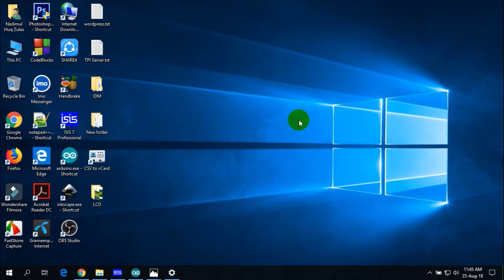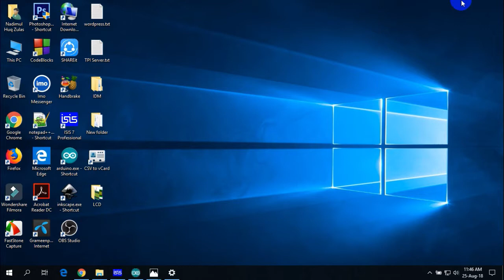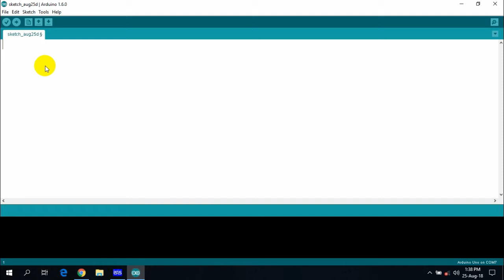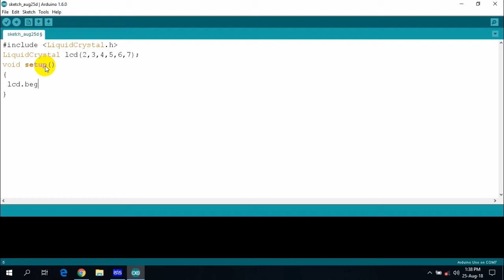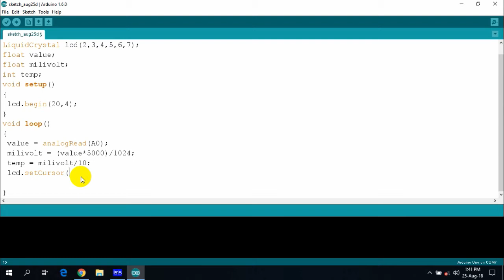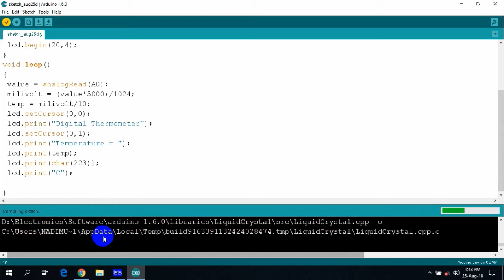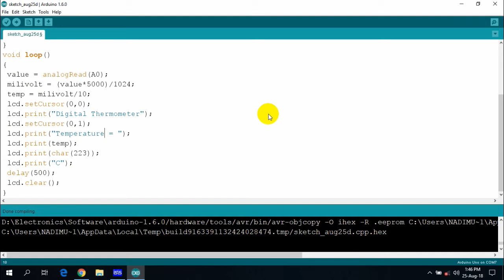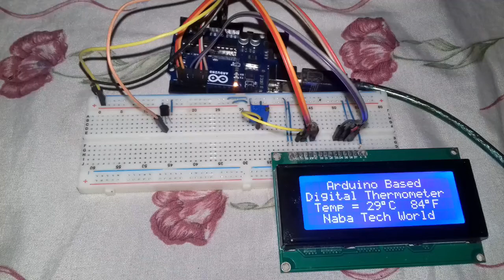Arduino Bangla Tutorial Part - 13: Make a Digital Thermometer using LM35 sensor and LCD Display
In this video we will learn to make a new project using Arduino. Here, i will show you how to make a digital thermometer using Arduino, LM35 Temperature Sensor and LCD Display.

You can also read this bangla article from our website to know more.